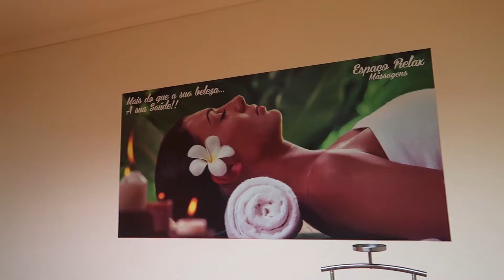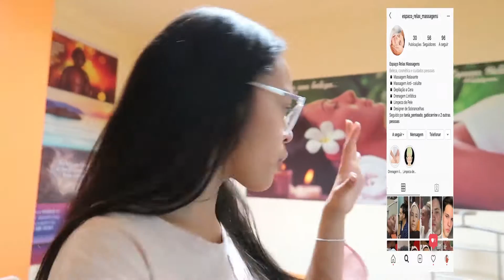FAZER DRENAGEM E LIMPEZA DE PELE EM LISBOA | DEBORAH ROSA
Olá pessoal, meu nome é Deborah Rosa e me mudei para Portugal com meu esposo no dia 13.04.18.

Espaço Relax
Endereço: Rua das Portas Santo Antão, 117.
Descer a Rua do Hard Rock Café e virar a direita.

Benefícios da Drenagem:
1. Combater o inchaço
2. Combater a celulite
3. Ajudar na recuperação de lesões
4. Favorecer a cicatrização
5. Reduzir hematomas
6. Melhorar a circulação sanguínea
7. Oxigenar os tecidos
8.  Eliminar toxinas
9. Melhorar a auto-estima
10.  Prevenir aderências cicatriciais após a cirurgia plástica

Benefícios da Limpeza de Pele:
1. Remoção de célula mortas
2. Higiene para sua pele
3. Remoção de cravos
4. Desintoxicação
5. Redução da oleosidade